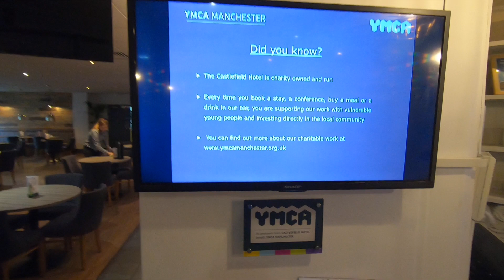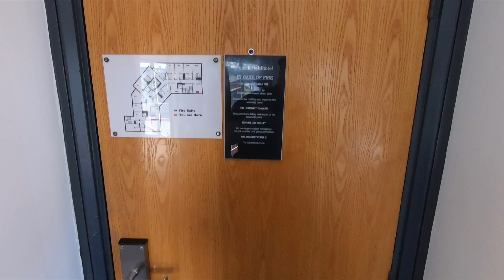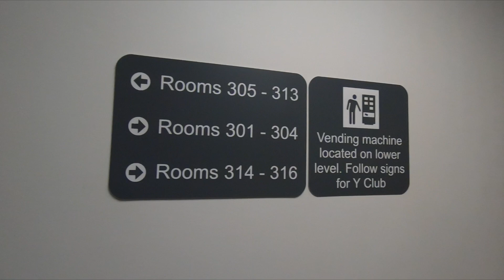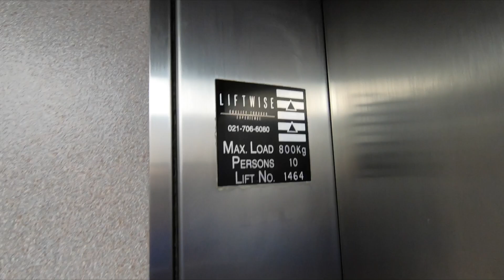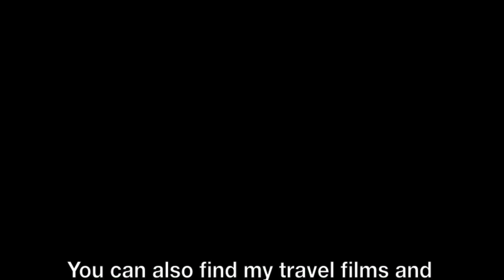Hotel Review: The Castlefield Hotel, Manchester, England - August 2019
Review of central Manchester's Castlefield Hotel, located at Castlefield Bowl.

of a review of central Manchester's Castlefield Hotel, located at Castlefield Bowl.

I stayed at The Castlefield Hotel for one night in August, 2019. This cost £65 for one night on a bed and breakfast basis. My room was on a high floor with excellent views over Castlefield Bowl. The bedroom was large, the bed was a super-king sized one. The room was very decent and comfortable, three negatives were: a lack of air-conditioing, a lack of plug sockets near the bed and quite a few cobwebs and spiders on the high walls and ceiling. With that said, the room was a great size and I was overall very happy with it. The bathroom was spacious, but in need of some maintenance, it unfortunately had a shower over a bath instead of a shower cubicle. The breakfast buffet was superb, with a good range of very tasty items. I would definitely consider staying at this hotel again in future.

This film includes exterior views of the hotel, reception, lobby, bar, restaurant, lift, 3rd floor corridor, breakfast buffet and a detailed room review of room 311.